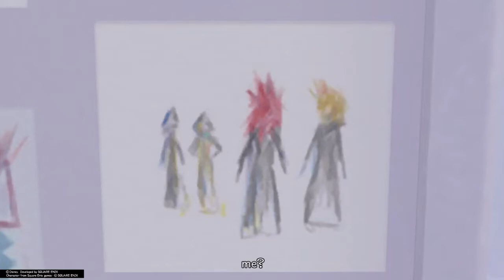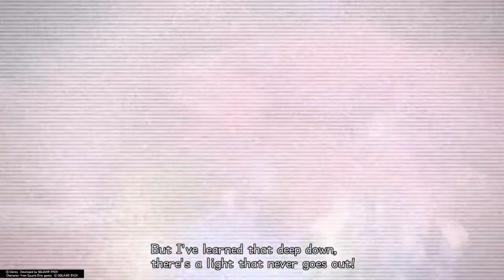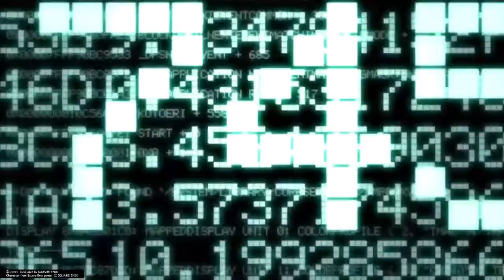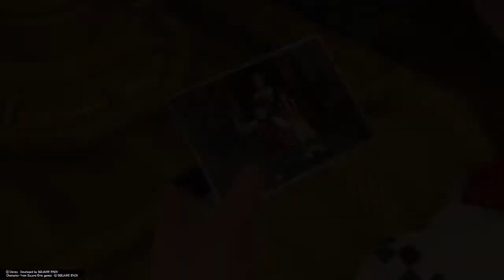Kingdom Hearts 2 Final Mix #4